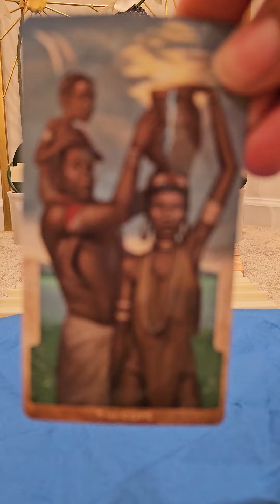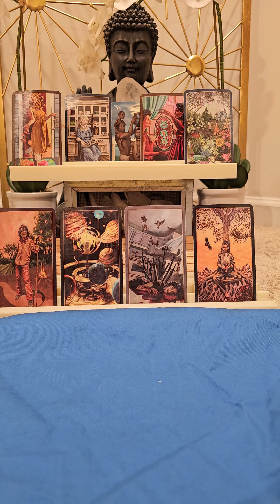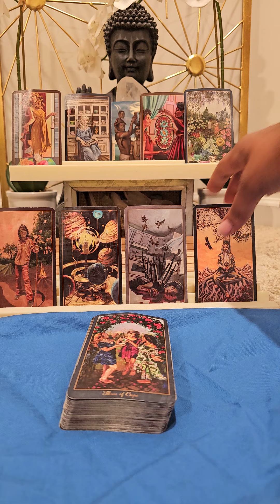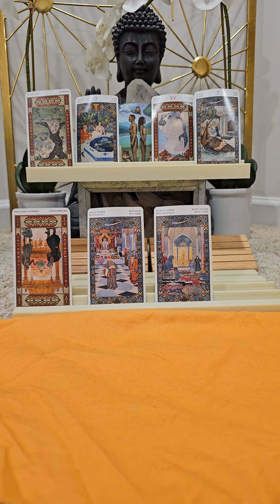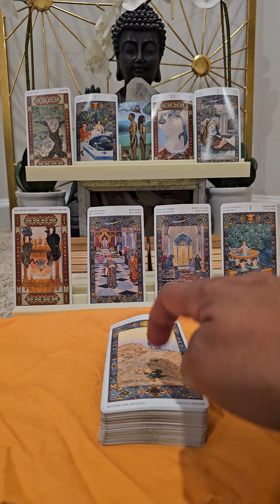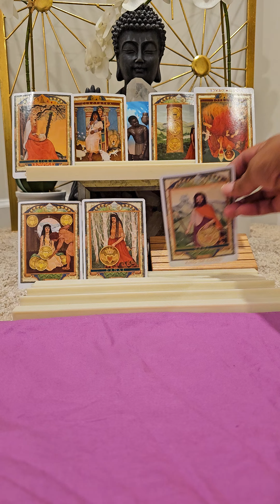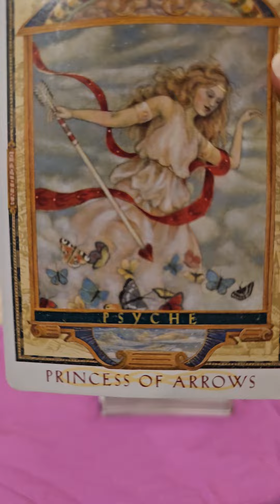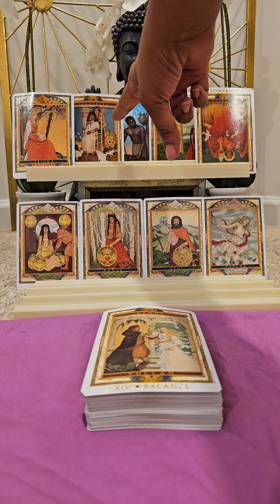PICK A CARD: WAS THIS LOVE OR NAH?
Intro 0:00
CHAPTER 1 - Five of Cups 5:55
CHAPTER 2 - Four of Cups 23:59
CHAPTER 3 - Knight of Cups 44:44

# 3 - Knight of Cups Extended

👉My Wish List: